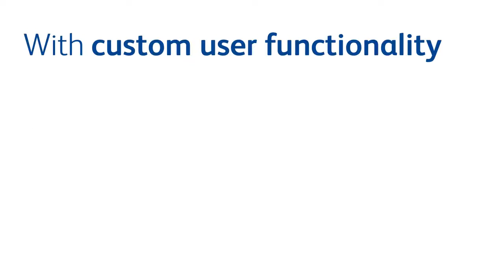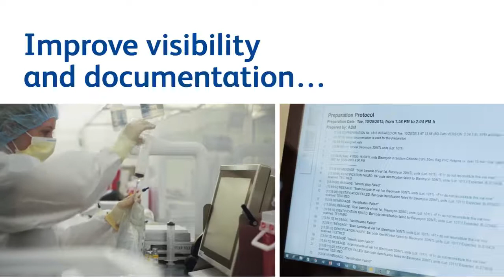BD Pyxis IV Prep, Now with BD Action Manager